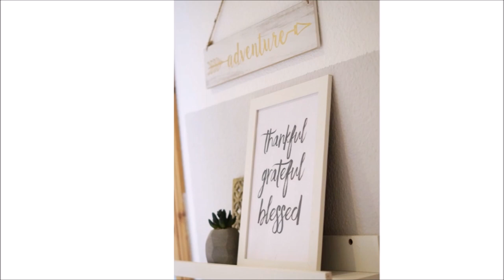No Go´s in deinem Flur I Flur clever einrichten I Die Visitenkarte deiner Wohnung I Minimalism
Natürlich freue ich mich über Kommentare, ein Abo und/oder Like von euch. Ihr habt Fragen, Verbesserungsvorschläge oder Anregungen? Heute Flur richtig einrichten.

Schreibt dies doch gleich in die Kommentarleiste. :)

Postfach: Tata Beauty – Alena Postfach 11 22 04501 Delitzsch

Linksliste Produkte:

Schlüsselhaken (auch ganz hübsch)
meine sind vom Flohmarkt
Airwick Öldiffusor
Ikea Bilderleiste